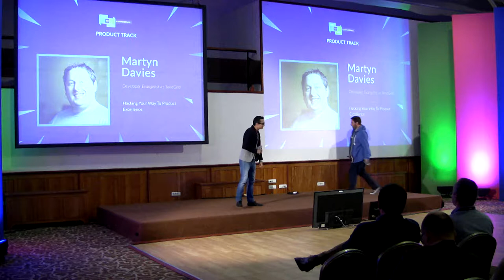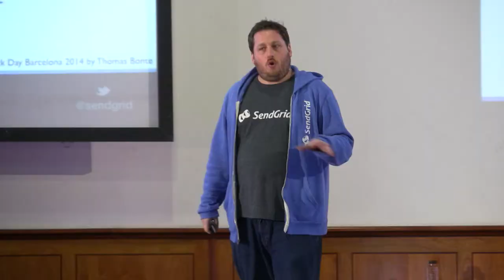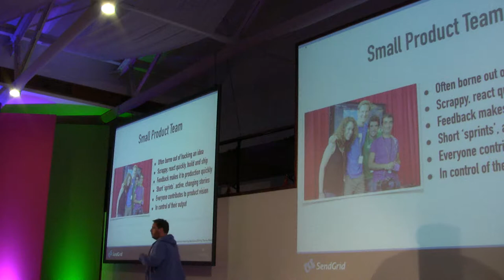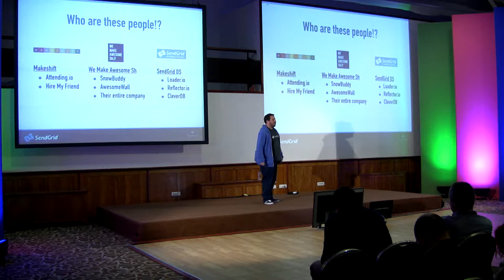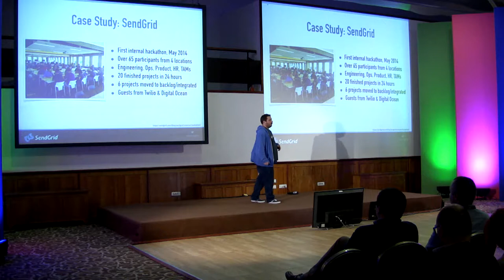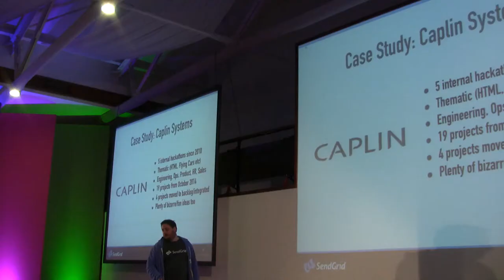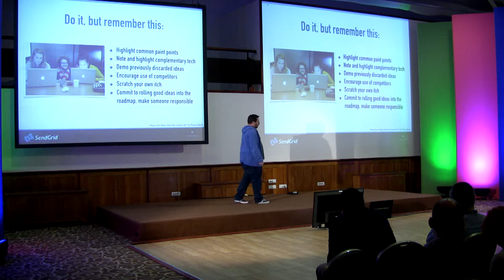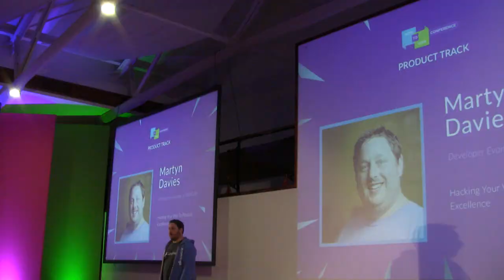How to Web 2014 (Product Track): Martyn Davies - Hacking Your Way To Product Excellence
Can engaging in hackathons help drive your product forward? Do internal hackathons actually help solve problems and generate new ideas? Find out from Martyn Davies (Developer Evangelist Sendgrid) which aspects of the hackathon world can be useful to you and your team, no matter what size, when building towards product excellence.